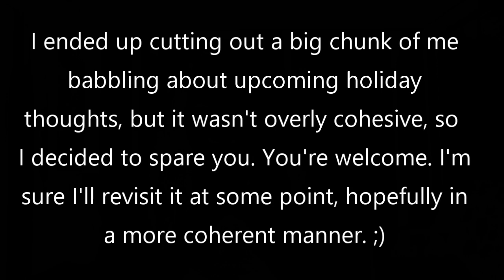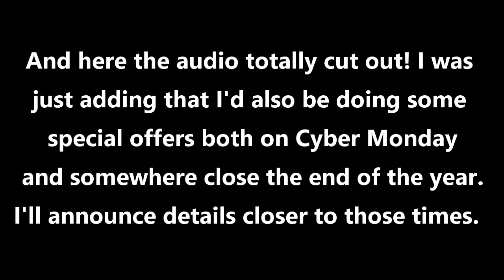90% Knitting - Episode 350 - A Significant Number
Show notes with time stamps can be found below. If you're entering the 350th Episode Drawing, you'll need to do that here in the comments on YouTube (see details below). Otherwise, please feel free to leave general episode comments in any of the usual places: here on YouTube, in the episode thread in the Fibernymph Dye Works Ravelry group, or in the Episode 350 post in the Fibernymph Dye Works blog (links to all locations are at the bottom of the show notes). Be advised that links preceded with an asterisk do take you to Ravelry. I've included non-Ravelry links whenever possible.

Intro - The intro this week is rather lengthy and actually encompasses most of what I was going to talk about in 10% this week, so things are somewhat flipped around!
6:56 - Episode 350 Drawing - if you'd like to celebrate my 350th episode with me by entering the drawing for the Deep Fall skein + coordinating floofy pompom and some other unnamed goodies, please leave a comment in on YouTube and tell me something that you're thankful for today! I'll use a random comment picker before I record my next episode and announce the winner then.
8:40 - Finished Objects
Autumnal Houndstooth Cowl - Woven on my Ashford 10" SampleIT Rigid Heddle Loom, 7.5 Dent heddle. Yarn: Malabrigo Rios in Sunset and Glitter, one skein each.
Bulky Batt Mat - Yarn: some random handspun from a chunky art batt that I spun ages ago and was in my stash. No pattern...I just crocheted a rectangle using half-double crochets until the yarn was mostly gone. Used a K hook.
13:50 - Works in Progress
Shepherd's Pi(e) Short-ish Socks
Yarn: FDW Traveler, Shepherd's Pi(e) colorway. US 1.5 needles. No pattern, just my plain vanilla sock over 54 stitches with heel flap and gusset.
Weekender-ish Pullover
Yarn: My combo spun yarn. US 5 and 6 needles. Using The Weekender pattern by Andrea Mowry as my guide, but I'm changing it up quite a bit, including knitting it flat to piece the front and back.
Rio Calina Cowl
Pattern by Cat Bordhi. US7 needles.
Yarn: Cascade 220 Heathers leftover from my Arboreal Cardigan. Mallard colorway.
Pattern (this goes directly to the PDF)
33:35 Natural Dyeing - Showed both yarn and silks dyed with acorn and marigold.
41:23 - 10%, though most of the 10% content was at the beginning of the video.
41:43 - Shop News
I announced the winner of the October Monthly Makes Chatter drawing.
Dates for the remaining regular shop updates of 2020:
Wed., 11/18 at 5 p.m. eastern - this will be my main holiday colorways update as well as some other items including some fiber
Sat., 12/5 at 10 a.m. eastern - additional winter colorways and others, more fiber
Wed., 12/16 at 5 p.m. eastern - last regular update of the year. More details closer to that date.
I will be offering some specials/discounts on Small Business Saturday (11/28), Cyber Monday (11/30), and through the end-of-year period.